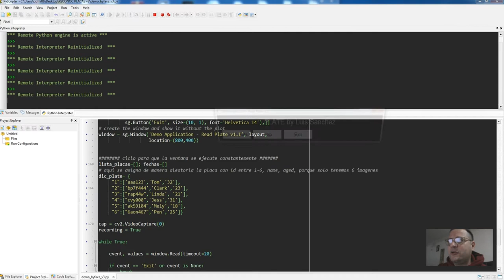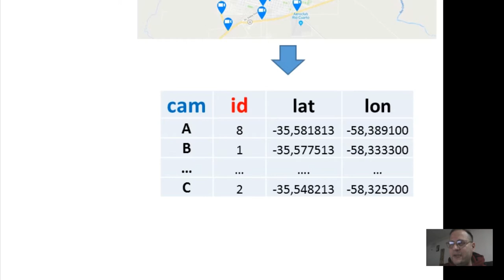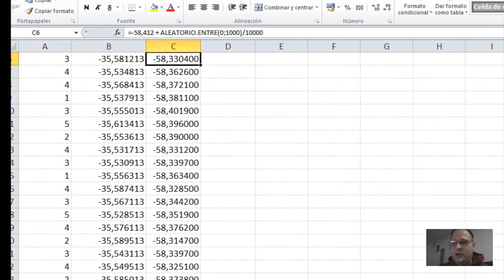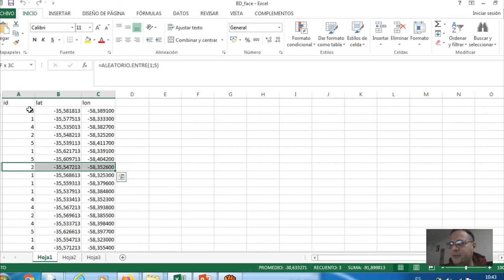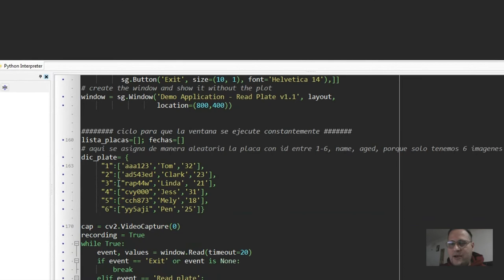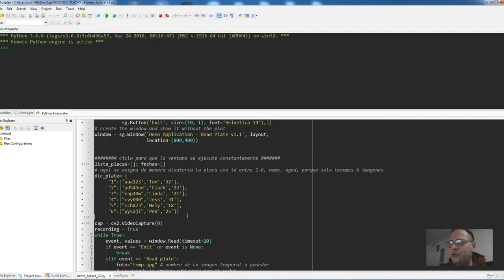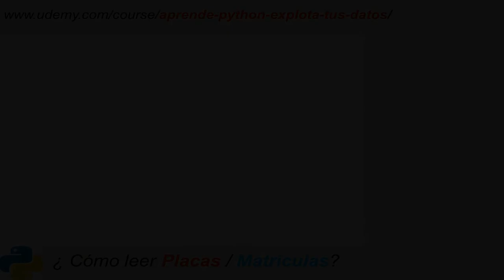Python-Open CV | Reconocimiento de MATRICULAS y Conductores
Aqui les comparto otra clase publica del Curso y si necesitas el codigo lo encontraras en UDEMY en este

En este video se muestra un Proyecto donde se hace reconocimiento de placas o matriculas usando PYthon y Open CV, de manera muy rapida y facil (aplicando OCR).

Luego se hace un Algoritmo para buscar si esa placa ha sido visto por cualquier otra camara de la ciudad.

El reconocimiento e identificacion de placas ha sido una de las areas con mas avance de la vision por computadora en la ultima decada.